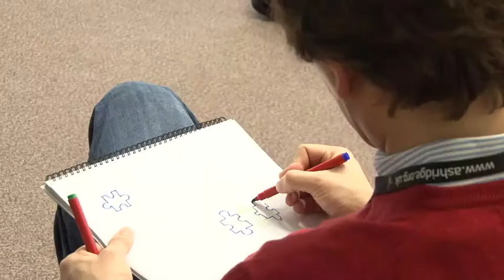Ashridge Executive Education's Influencing Strategies and Skills Program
Hear from faculty and participants about Ashridge Executive Education's Influencing Strategies and Skills Program. This lively three-day program will help you diagnose, analyze and refine your influencing approach and style.